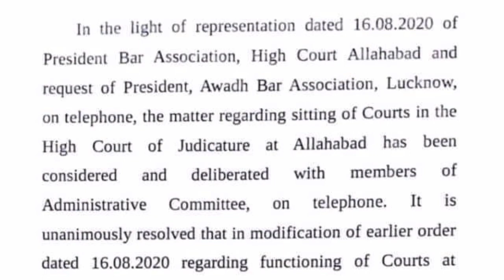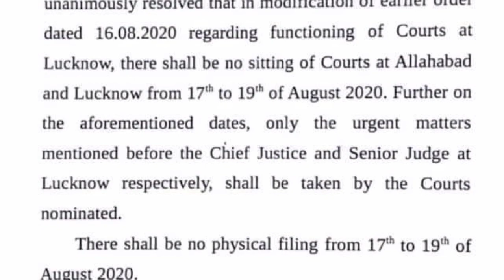12460 zero janpad latest news | 12460 latest news today | 12460 shishak bharti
12460 zero janpad latest news | 12460 latest news today | 12460 shishak bharti

12460 जीरो जनपद से संबंधित सूचना

शिक्षा मंत्री ने भर्ती प्रक्रिया पूर्ण करने के दिए निर्देश

12460 zero janpad news
12460 zero janpad
12460 zero janpad latest news
12460 zero janpad case
12460 today news
12460 today court news
12460 latest news today
12460 ki aaj ki news
12460 shikshak
bharti latest news
12460 जीरो जनपद
12460 zero janpad letest update
12460 shishak bharti
12460 update
12 march 12460 court update
12460 shikshak bharti latest news
12460 vacancy latest news today
12460 shikshak bharti today news
12460 jila variyata latest news
69000 shikshak bharti latest news today 69000 shikshak bharti latest news
69000 shikshak bharti
12460 latest news today
Your new durection